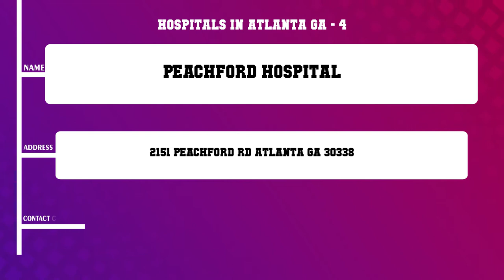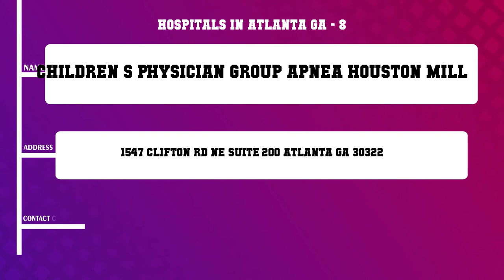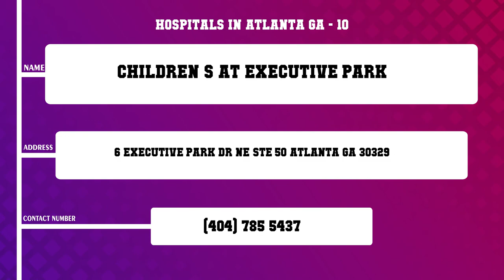Top 10 Hospitals in Atlanta, GA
Top 10 Hospitals in Atlanta, Most popular Hospitals in Atlanta, GA, What are 10 best Hospitals in Atlanta City?

List of Business/Service Listed in this Video related to Hospitals:
Red Oak Animal Hospital
Walker Mark L MD
South Fulton Medical Center
Peachford Hospital
Emory Healthcare
Piedmont Atlanta Hospital Sixty Plus Services
Children s at Houston Mill
Children s Physician Group Apnea Houston Mill
Marcus Autism Center
Children s at Executive Park

Content of this Video:
10 Most Famous Hospitals in Atlanta GA
Best 10 Hospitals located near Atlanta
Atlanta Top Business related to Hospitals